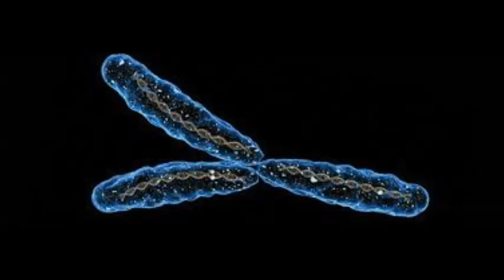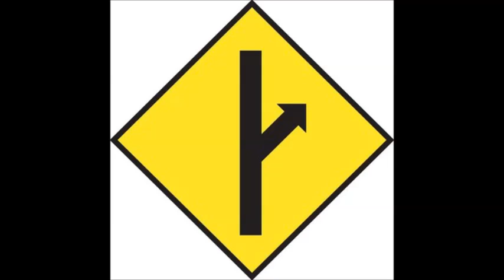Proven! Y Chromosome Evolutionary Marvel!